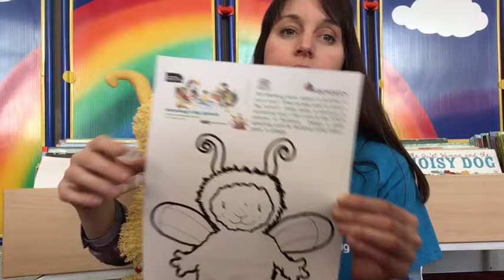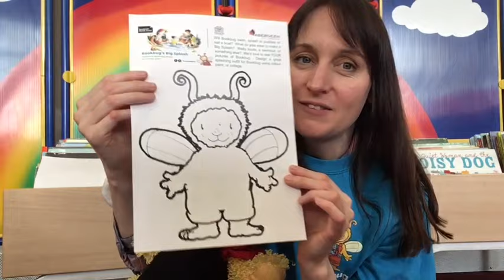Bookbug's Big Splash - Preschool Online Session - 20/5/21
We continue our celebration of Bookbug's Big Splash this Bookbug Week in Scotland with a special session for preschoolers.
In addition to some aquatic-themed songs and rhymes, we are joined by Aberdeen Science Centre for a water-based experiment called Walking Water Rainbow.
To take part, you will need some empty jars, kitchen paper and food colouring. If you like making the rainbow, come back tomorrow for some more water themed experiments with Aberdeen Science Centre!